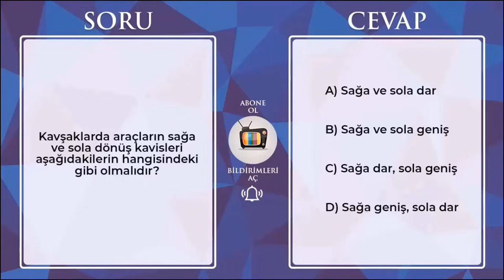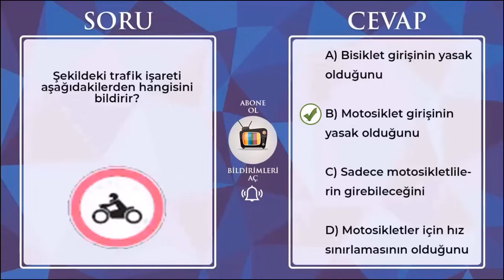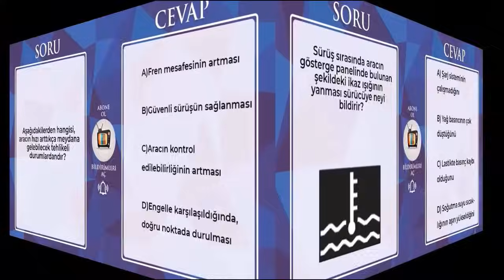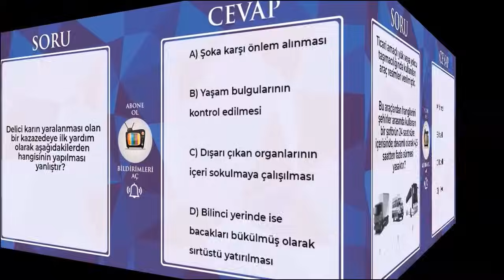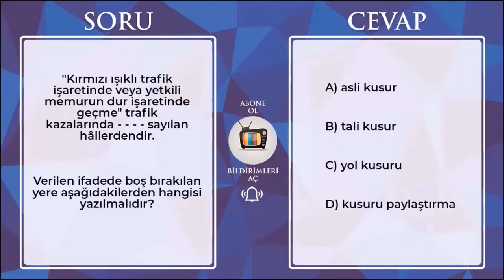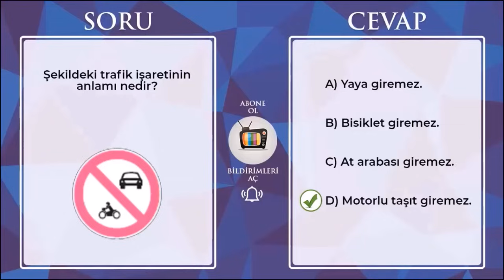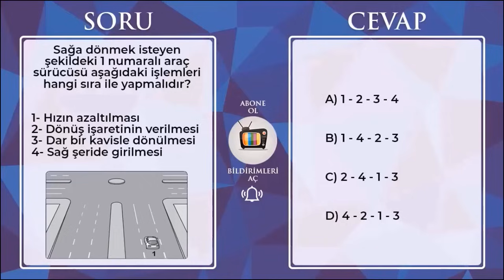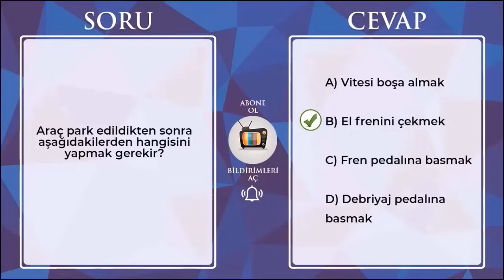ÇIKMIŞ SORULAR BİR ARADA / 2024 AĞUSTOS EYLÜL Ehliyet Soruları / 2024 Ehliyet Sınav Soruları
2024 MEB Ehliyet Sınav Soruların detaylı çözdük. Ehliyet konu anlatımlı soru çözümleri / Araç tekniği(motor), ilk yardım, trafik derslerine ait en güncel meb 2024 ehliyet sınav soruları (animasyonlu) ve çözümleri sizler için özel olarak konu anlatım destekli şekilde anlatıldı. Çözülen soruların tamamı MEB uyumlu olup sınavda çıkmış sorulardır.

00:00 giriş konuşması
00:30 ehliyet sınav soruları 2024